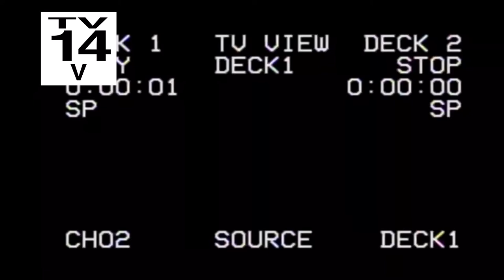Alfred crash 6/17/1923 *FOOTAGe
I have rare,footage for the. Incident on Sodor

It’s fake